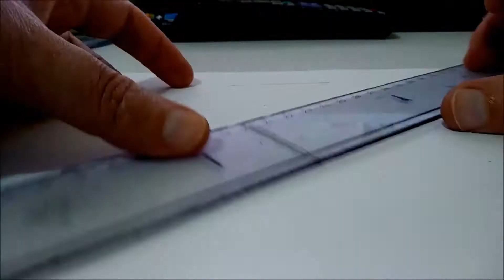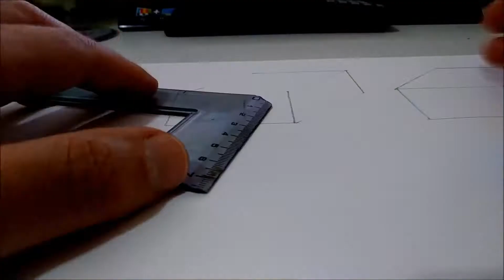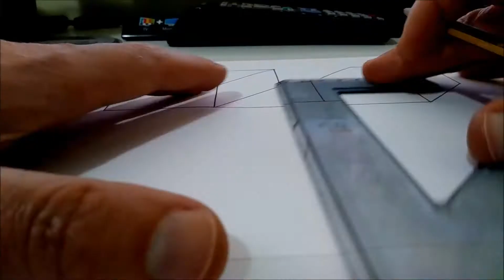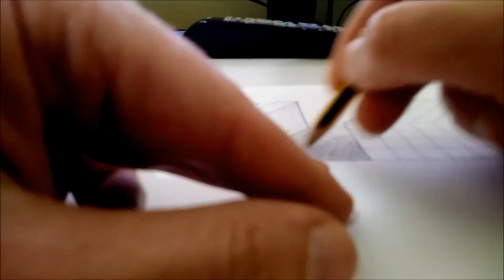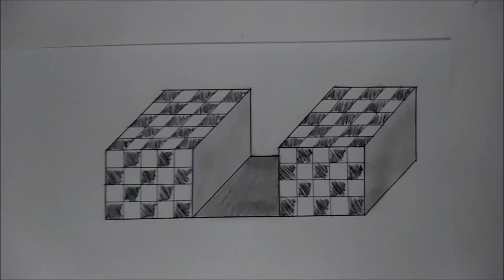HOW DO YOU DRAW A TWO DIMENSIONAL CUBES - GEOMETRIC ILLUSION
How do you draw a two dimensional cube? How do you draw a perfect cube? How do you draw a perfect square in two point perspective? Today I show you how to draw two simple cubes, joined together to form some shadows. Very funny effect and art illusion.